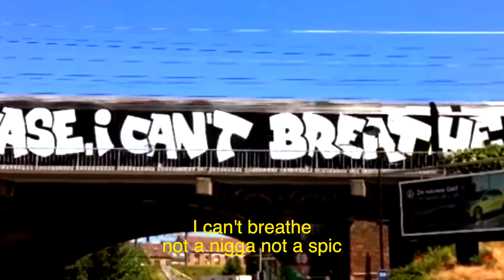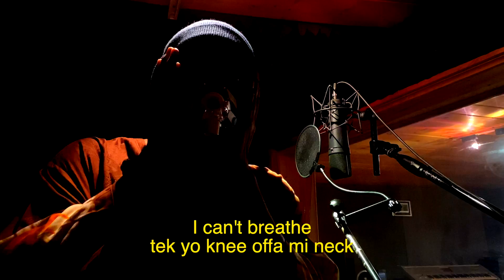PUPA CURLY - CAN'T BREATHE (OFFICIAL VIDEO)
Can't Breathe
Artist: Pupa Curly
Producer: Carl McGregor
Label:  Tuff Kruffy Entertainment

The veteran reggae music artiste Pupa Curly has released his third single for 2020 entitled “CAN'T BREATHE”.  The music is produced by Carl McGregor of Diamond Mine Studios in California, and has an infectious authentic reggae rhythm with conscious reggae vocals addressing the current political and social situation in the US and the world at large; including police brutality, social justice, and economic justice. Released on the Tuff Kruffy Entertainment label, the single and music video is available now worldwide on all on-line platforms.
“Just as Politicians and great leaders have a responsibility to inform and lead their
people, so do musicians and artists. I believe music is a significant element in
communicating to the people - positive and uplifting thoughts.” – Pupa Curly